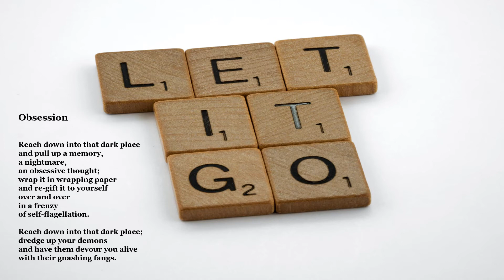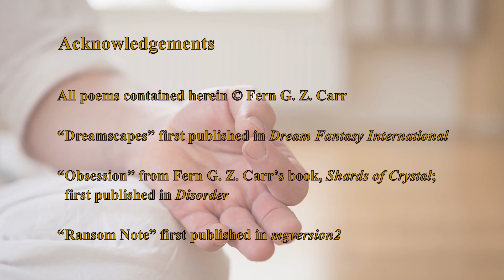Mind - Part 3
"Mind" concludes with "Dreamscapes", "Obsession", and "Ransom Note" - explorations into the conscious and subconscious. Likes, shares, and comments are much appreciated as well!

CHANNEL SECTIONS
Videos
Funny
Mandarin, French, Spanish, Italian, Yiddish, and Latin
Performances
Illustrated Themed Readings
Highlights